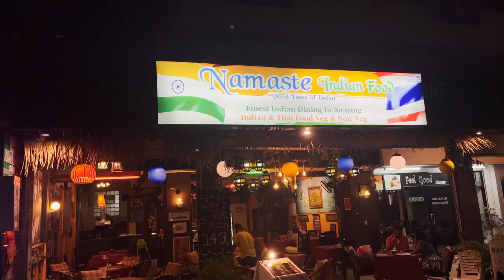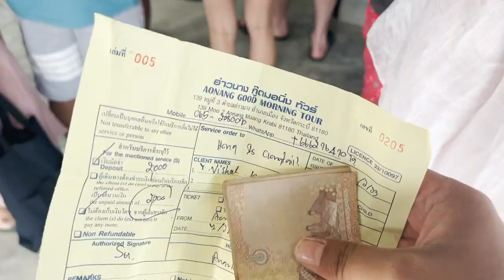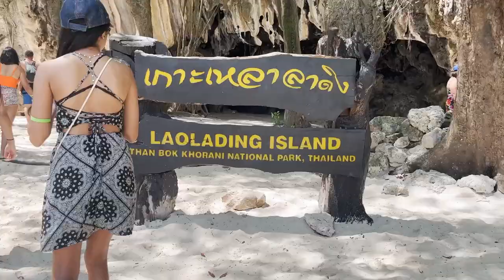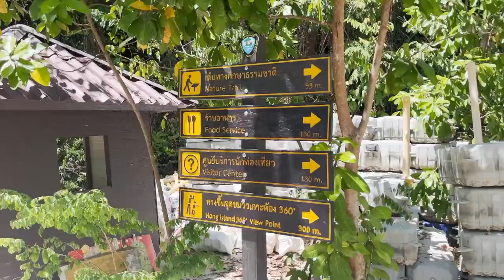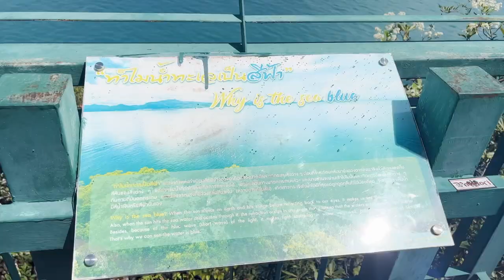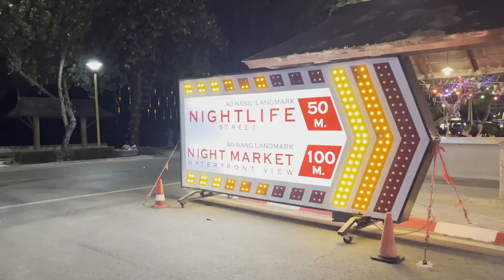Krabi island tours| hong islands | koh phangan to krabi| thailand trip |Snorkling |India to Thailand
we enjoyed sunset at Ao Nang beach, explored Hong islands , enjoyed indian food in krabi , Anant burin gave us amazing experience in krabi.

for any specific query :
shoot me a DM on instagram : high_on_rides

hotel at krabi : Anant burin near Ao Nang beach